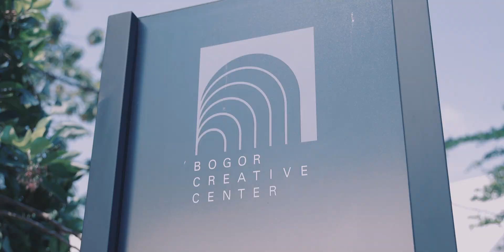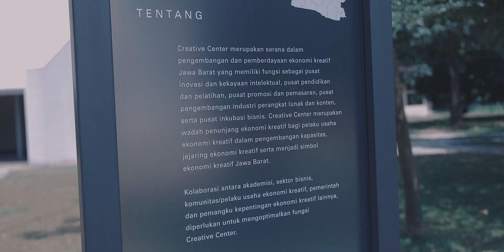Ngobrol Santai Bareng Ikmal Tobing | Santai Sore #1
Bogorians.
Wakil Walikota Bogor Dedie A. Rachim akan ngobrol santai dengan Ikmal
ditemani dengan tempat untuk para kreatif yaitu BOGOR CREATIVE CENTER dan Cemilan ROTI ENDOLITA yang sangat nikmat, SUNDAY COFFEE bisa buat ngobrol makin santai serta T-Shirt unik yang dipakai oleh Wakil Walikota Bogor yaitu Kaos UNCHAL yang cuma ada di Bogor ini.
SELAMAT MENONTON

Bogor Creative Center : Jl. Ir. H. Juanda No.4, RT.03/RW.01, Pabaton, Kecamatan Bogor Tengah, Kota Bogor, Jawa Barat 16121 (Sebelah Bakorwil)

Roti Endolita : Jl. Raya Taman Pagelaran Blok BB1 No.13, Padasuka Ciomas, Jaw Barat, Bogor, Jawa Barat 16610

Sunday Coffee : Jl. Binamarga II No.12, RT.04/RW.08, Baranangsiang, Kec. Bogor Tim., Kota Bogor, Jawa Barat 16143

Unchal Kaos Bogor : Jl. Ciremai Ujung, RT.3/RW.3 Sempur, RT.04/RW.03, Babakan, Kecamatan Bogor Tengah, Kota Bogor, Jawa Barat 16129